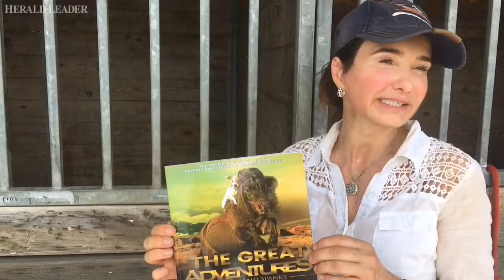Dally and Spanky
An 8 year old Jack Russel Terrier rides her best friend, Spanky, a miniature horse at the BryerFest at the Kentucky Horse Park going on this weekend. Video by Ebony Cox